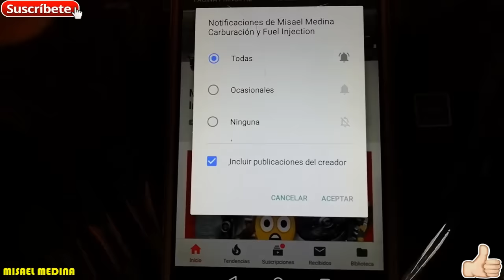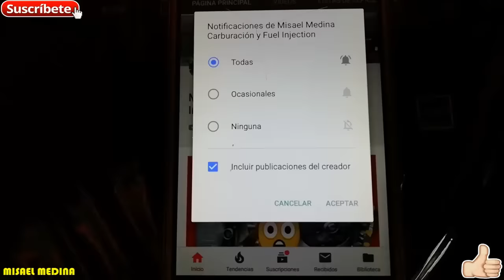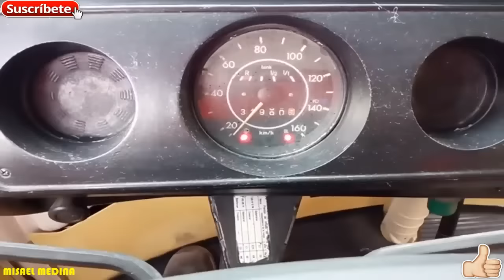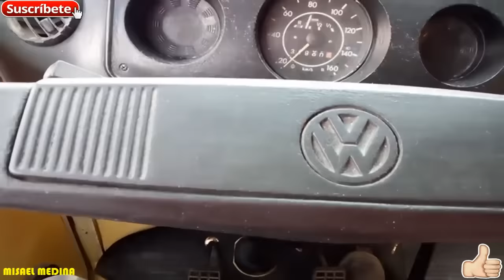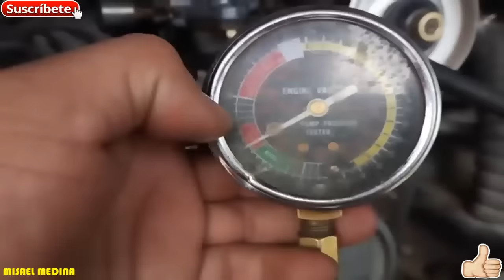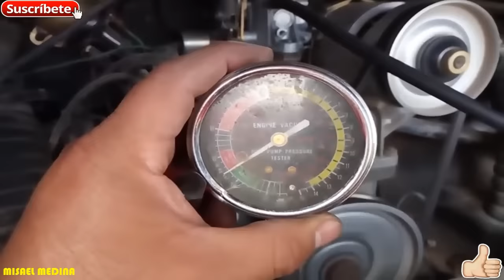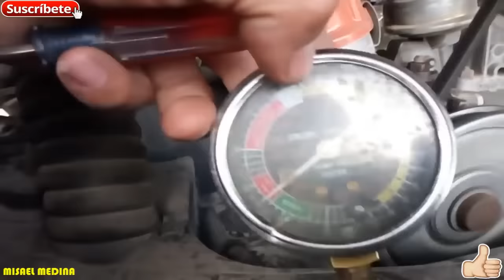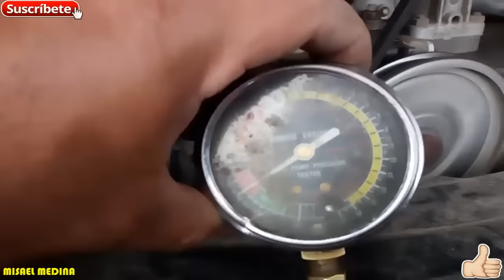CUANTAS VUELTAS SE DAN PARA CARBURAR LA COMBI Y EL VOCHO 34 PICT-3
EN ESTE VIDEO TE ENSEÑO LA MANERA CORRECTA DE CARBURAR LA COMBI Y EL VOCHO CON MOTOR 1.6 LITROS.

Citas con Misael: ÚNICAMENTE POR FACEBOOK estando activos los mensajes privados, si de verdad estás interesado sigue los pasos de la PUBLICACIÓN FIJADA:

Citas con señor Oliverio. Enviar varias fotos de tu carburador, (¡NO SE ACEPTAN FOTOS DE INTERNET!), un video breve de este así como tu código postal (c.p). No olvides mencionarle si deseas hacer el envío por paquetería o llevarle tu automovil previa cita.

Acolman Estado de México. Atención de lunes a Viernes de 10:00 am a 06:00 pm. NO ATIENDE LLAMADAS.